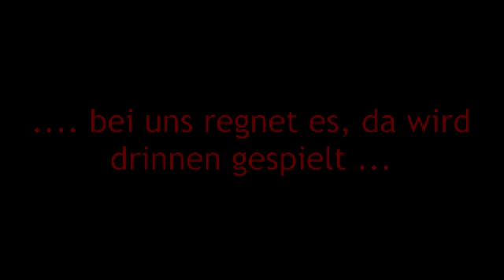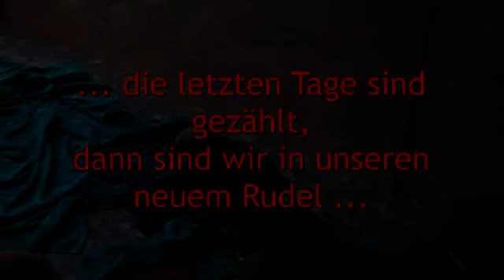I-Wurf 22.04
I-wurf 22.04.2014